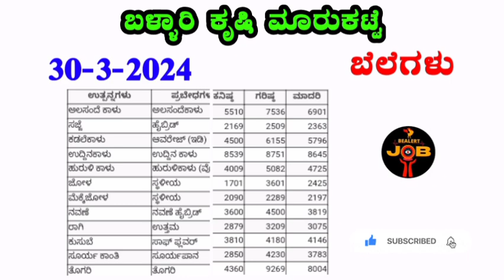ಬಳ್ಳಾರಿ ಕೃಷಿ ಮಾರ್ಕೆಟ್ ತೊಗರಿಬೆಲೆ 30-3-2024 ಗರಿಷ್ಠ ಬೆಲೆ ಎಷ್ಟು?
Hi friends